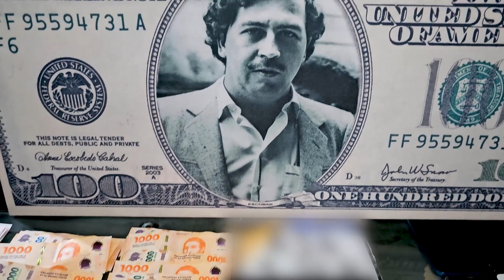Ola de crímenes en Rosario: allanamientos y detenidos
Ya son 23 los aprhendidos durante el fin de semana. Además, secuestraron más de 50 teléfonos, dos motos y gran cantidad de municiones.